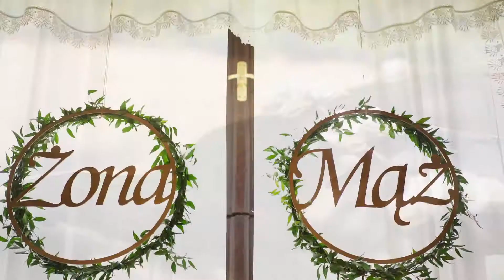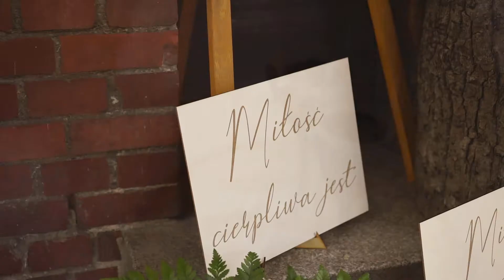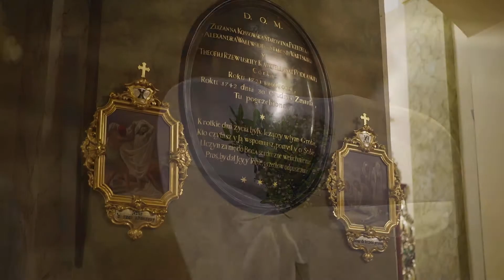Marta i Patryk | Teledysk ślubny | Wedding Trailer